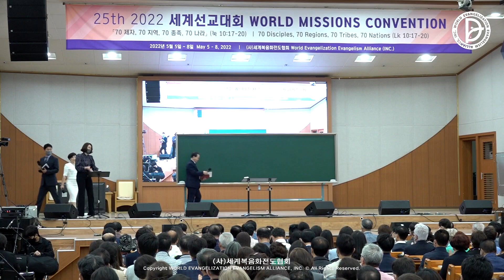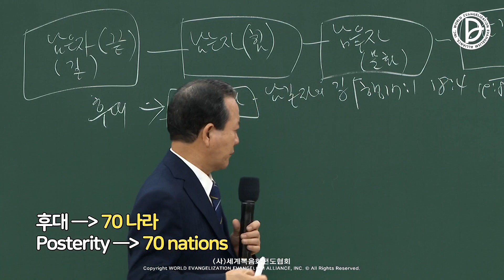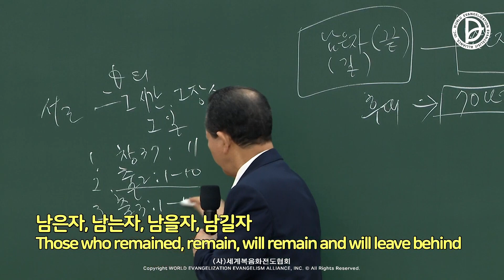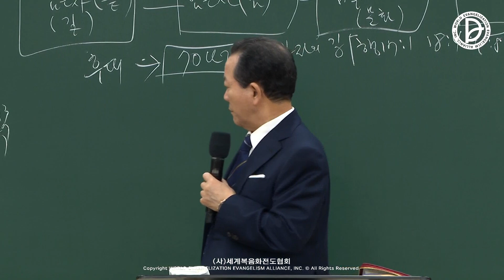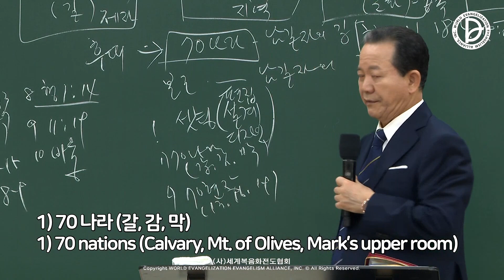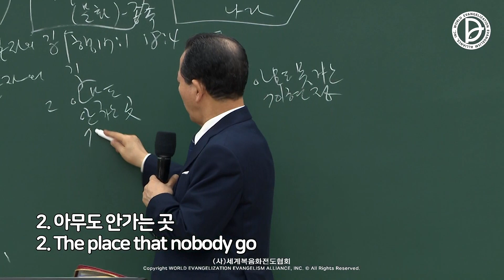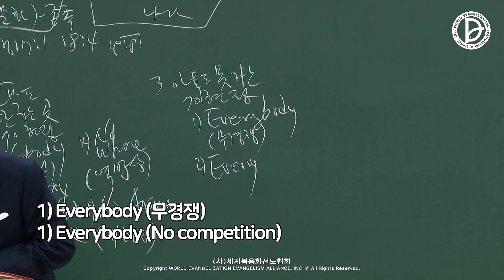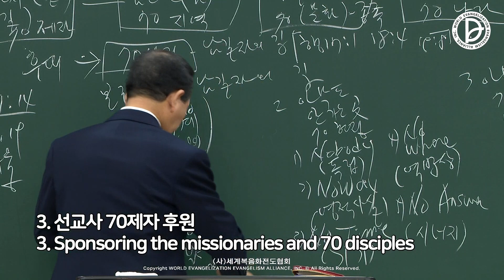2022.05.07 제25차 세계선교대회(3강) - 70나라-남길자의 길(행17:1, 18:4, 19:8)